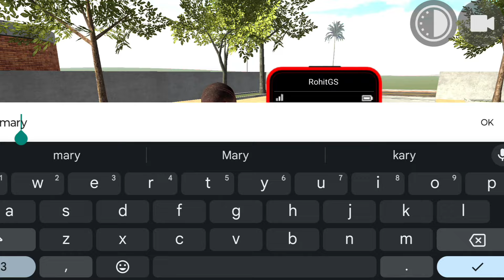Shinchan Playing Bloody Mary game at 12 AM in Indian Bikes Driving 3d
Playing Bloody Mary game at 12 AM in Indian Bikes Driving 3d
Bloody Mary
Indian Bikes Driving 3d
Indian Bikes Driving Haunted Bloody Mary

Credit - @rohitgamingstudio6902

Get ready to experience thrilling Indian bike driving in 3D with this exciting video! Join us as we navigate through challenging levels and explore haunted locations. If you enjoy Indian bike games, then this is the video for you.